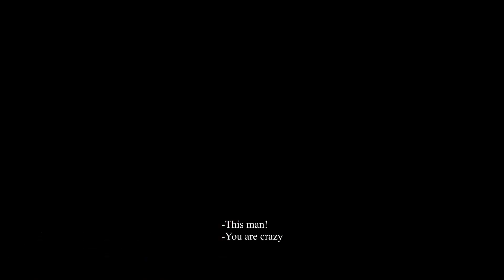ONE NIGHT STAND THEN LOCKDOWN WITH A STRANGER EP6